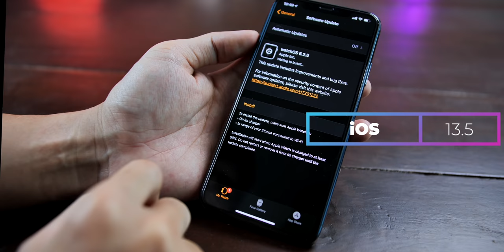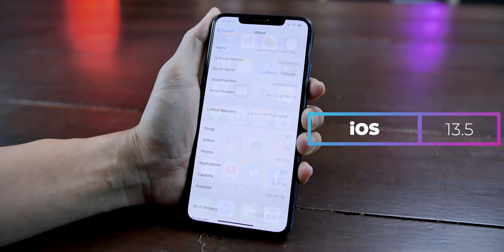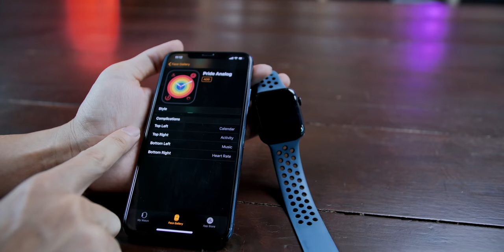วิธีเปลี่ยนหน้าปัดสีสายรุ้ง (Pride Edition 2020) บน Apple Watch และ iPhone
วิธีเปลี่ยนหน้าปัดสีรุ้ง (Pride) บน Apple Watch (watchOS 6.2.5) และ iPhone iOS 13.5  ชมวิธีทำอย่างละเอียดครบทุกแบบบน Apple Watch Series 4 และ 5